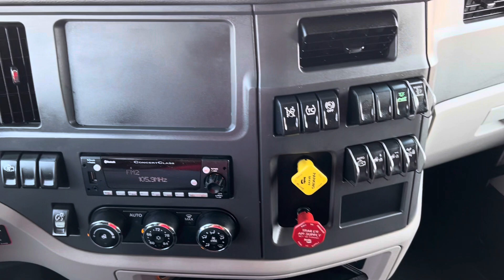2022 Peterbilt 579 for Sale!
Stock #553196

2022 Peterbilt 579
- Cummins X15
- 450HP
- 182k Miels
- $129,950
- 12 Speed Auto
- 2.85 Gear Ratio
- 240" WB
- Air Slide 5th Wheel
- 80" Raised Roof Sleeper
- Double Bunk
- Remaining Factory Warranty